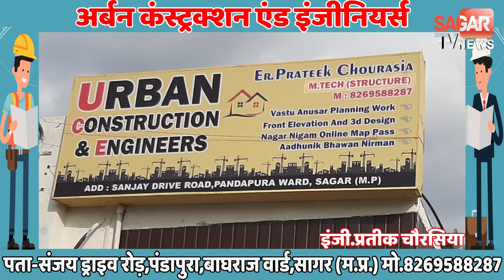सागर में बेकाबू कोरोना 21 नए मामले कुल 555 हुए मामले 408 हुए डिस्चार्ज || STVN INDIA | SAGAR TV NEWS